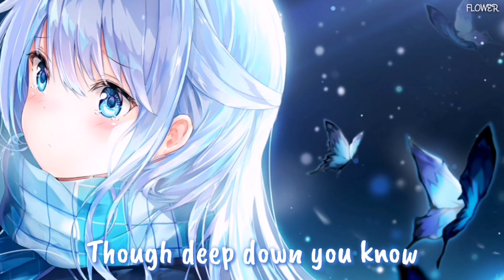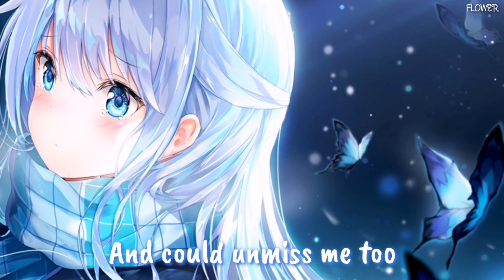Nightcore - Unmiss You (Clara Mae) lyrics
It's amazing watching others grow up fast meanwhile me/myself in hard situations to grow my own channel. A great advice will be good to me.
●Support the artist
Clara Mae - Unmiss You (Lyrics)
▶️ Clara Mae

●Art
which means i pitched it up and sped it up.

Terima Kasih!